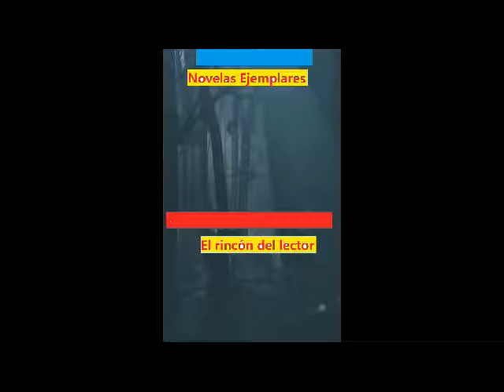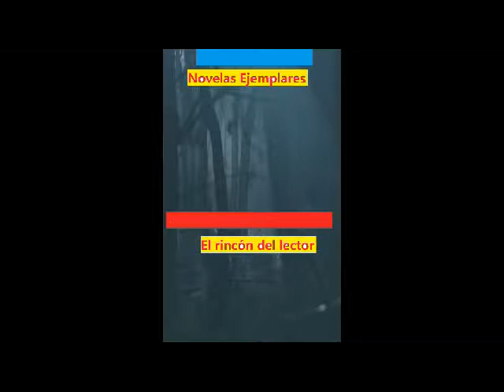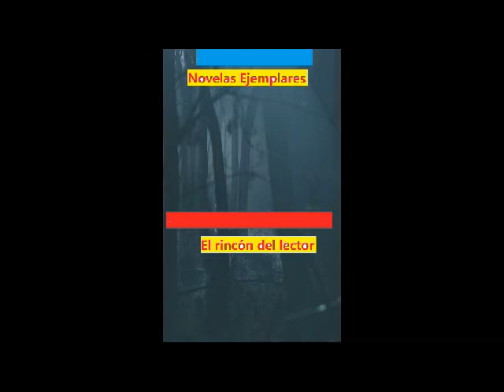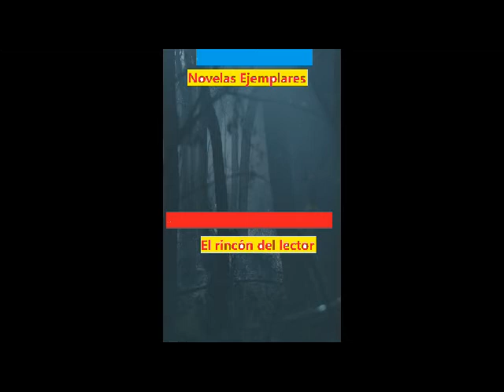Cervantes Novelas Ejemplares 1 de 2